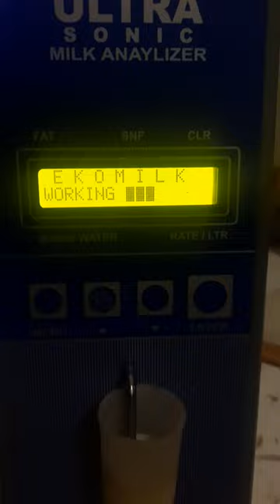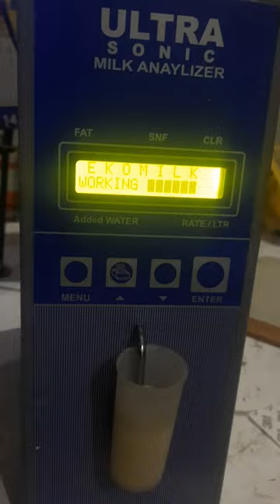Ekomilk Milk Tipe ultra Sonic Nandini Machinery . Indore m.p , . Get Best Price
Ekomilk Milk Tipe ultra Sonic Milk  Analyzer Milk fat Testing Machine, Automatic Milk Collection Unit offered by Nandini Machinery . Indore m.p , ... Get Best Price · Call Us ...
NANDINI MACHINERY
INDORE M.P